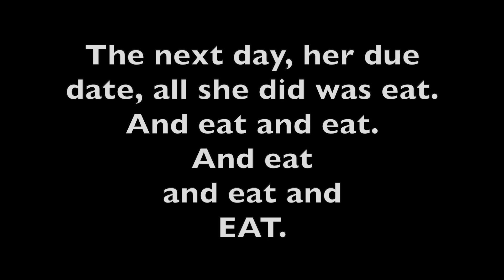Emma's Labor and Delivery (Jersey Cow Birth)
Emma and baby (what should we name her?) are doing just fine. Soon we'll be swimming in Jersey milk!

CHAPTERS
00:00 Checking Emma the evening before her due date
00:47 Labor begins
01:01 Pushing
01:25 It's a calf!
02:28 Getting up
03:47 Time to Eat!
04:28 Meeting Daisy
05:18 (Ouch)
5:45 Acclimating